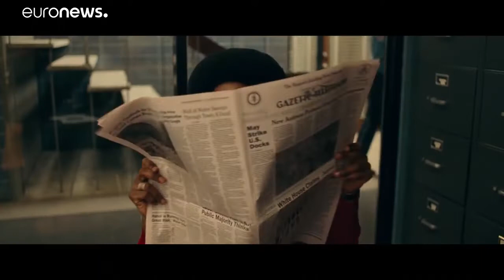Spike Lee na principal cadeira do Festival de Cannes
É a primeira vez que um cineasta negro ocupa esta posição.…